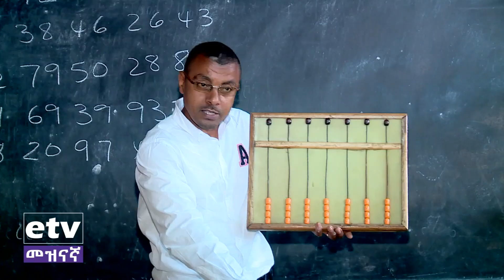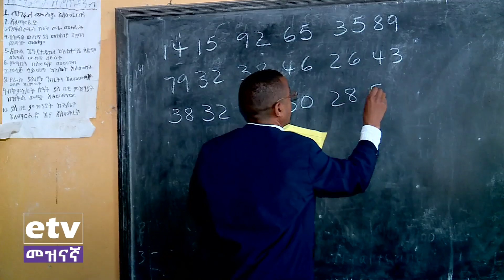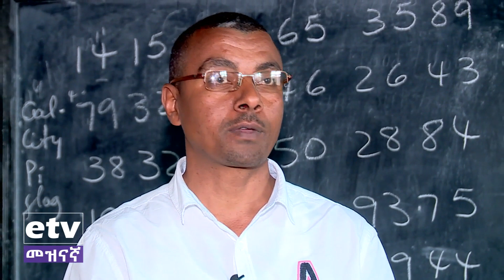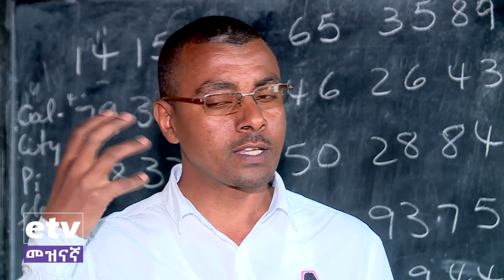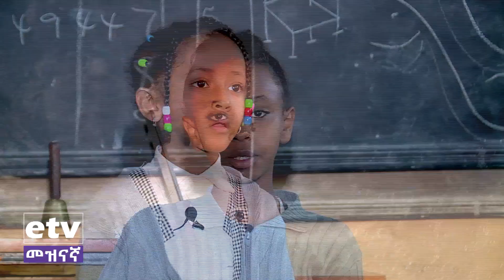etv ዝንቅ የሂሳብ ስሌትና የማሰታወስ ተስጥኦ ካላቸው ታዳጊዎች ጋር የተደረገ ቆይታ